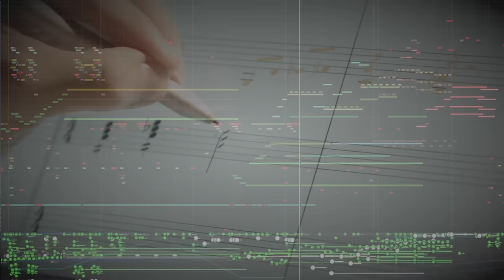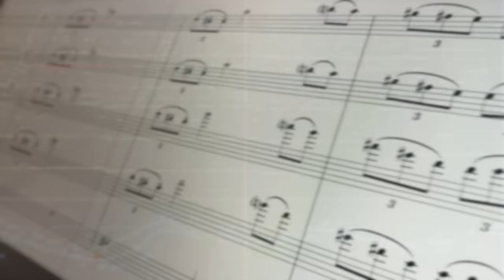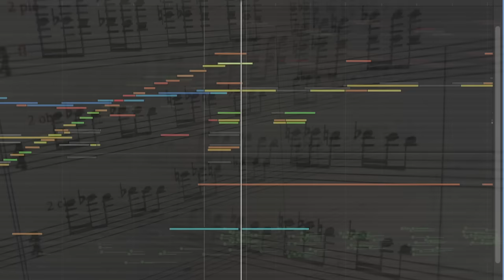Scoring Tools MasterClass (Trailer I) - The most comprehensive course of midi orchestration.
Scoring Tools Masterclass is the most comprehensive course of midi orchestration ever created.

Organized into three main units (701, 702, and 703), the course is designed to teach you the process of creating realistic and cinematic mockups with your home computer.